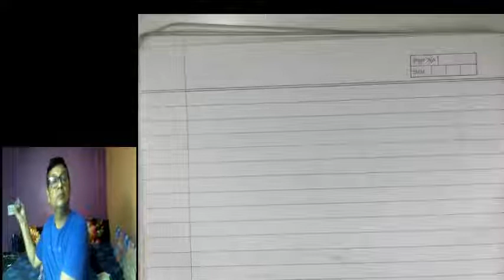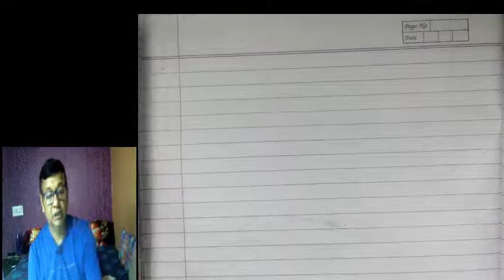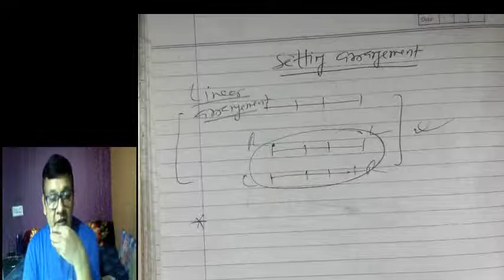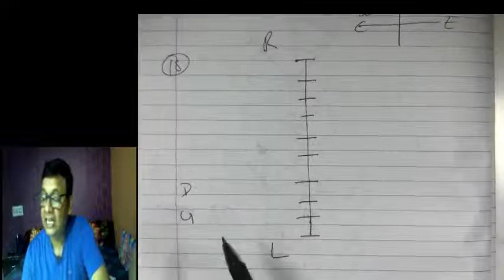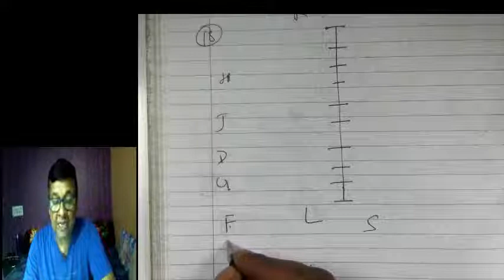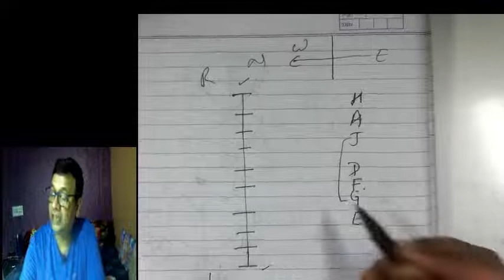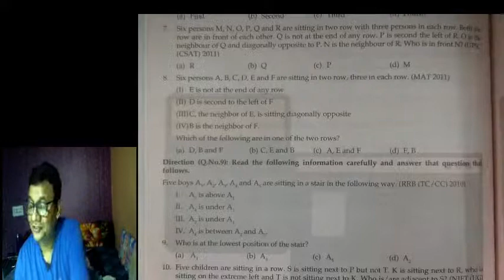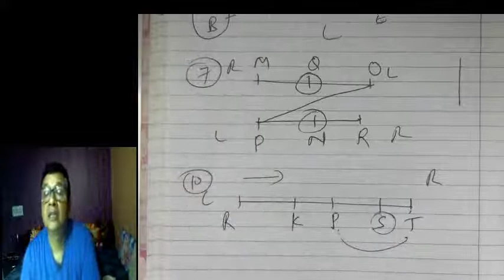CA FOUNDATION/ QA/ REASONING/ SITTING ARRANGEMENTS/ DR. SHANKAR SINGH